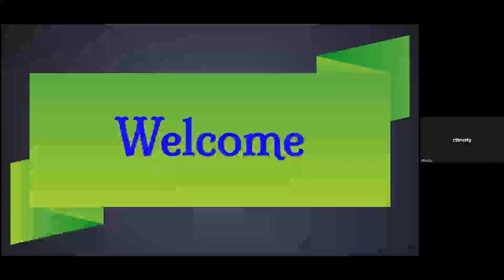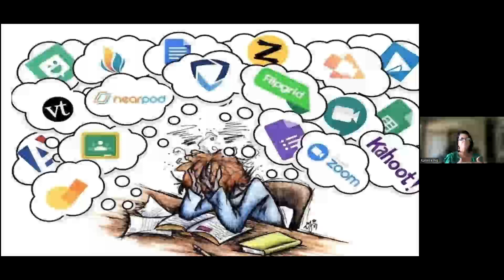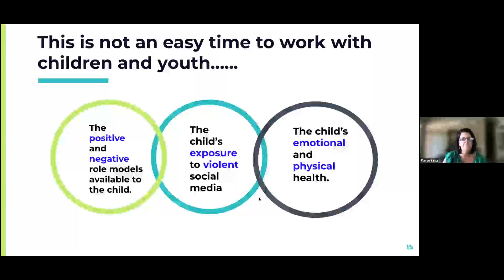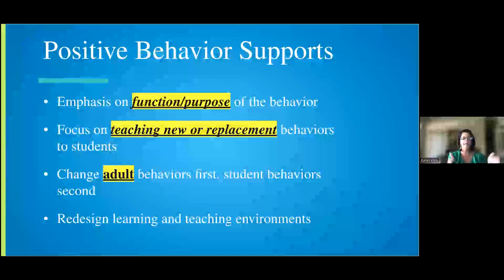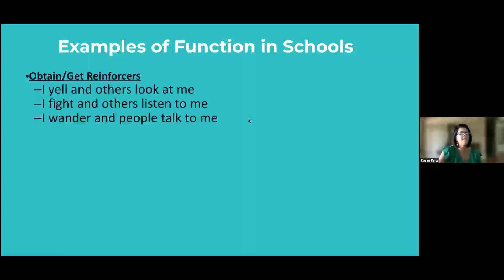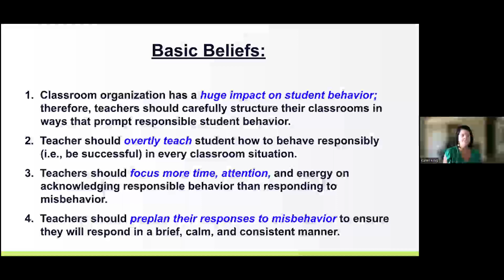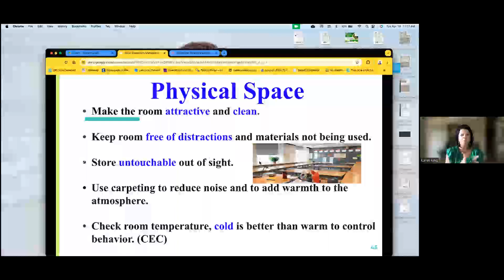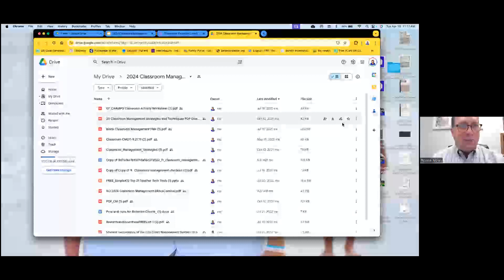Karen King Behavior Series Pt. 1